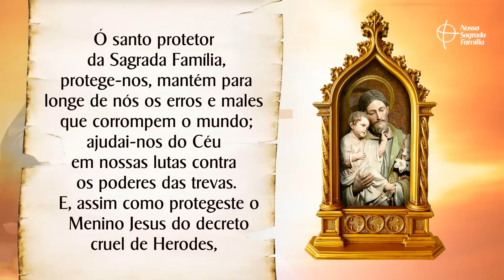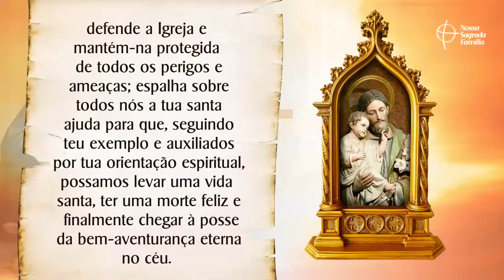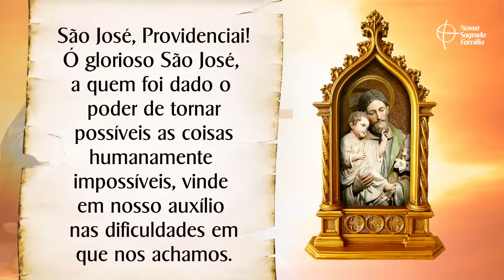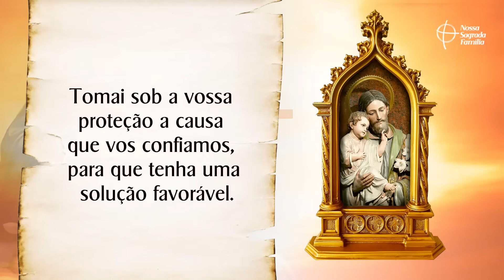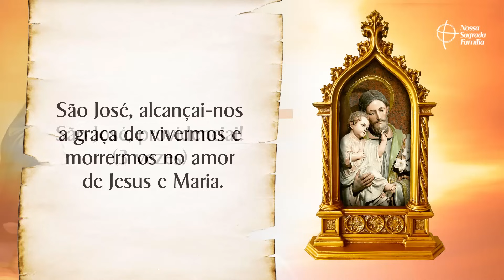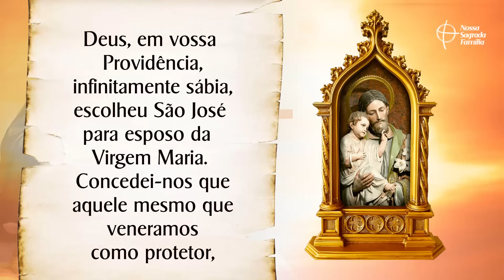Terço de São José Providenciai | Pela graça do Emprego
Vamos rezar pedindo a São José que providencie a graça de um emprego para quem necessita e preserve o emprego dos que trabalham. Escreva nos comentários por qual intenção deseja oferecer o Terço de hoje.